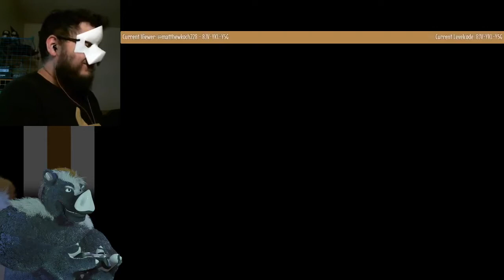Super Mario Maker 2 stream - 61 - Muncher Hell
8JV-YKL-Y5G - Muncher Hell, by Sgt. Koch